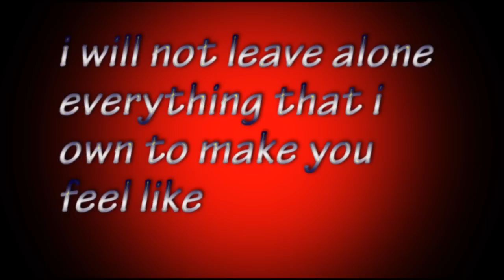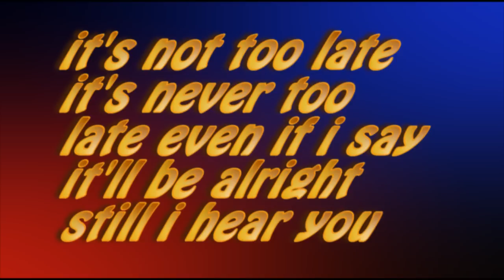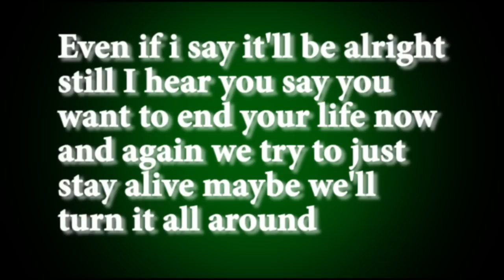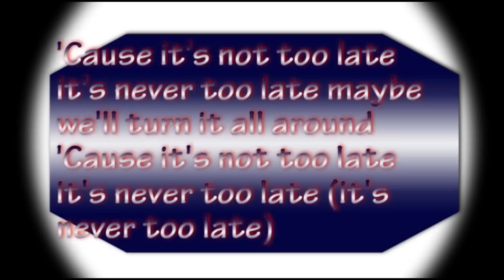Three days grace never too late lyrics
UPDATE:OMG THANKS TO EVERYONE FOR THE 5K VIEWS =D
My newest video, Lyrics from the song Never too late by Three Days Grace (3DG) hope you enjoy :)
Created and Edited by:Nacturnalkill
Song:Never too late Band:Three Days Grace

As always if you want me to create you a video (lyrical,AMV) message me or comment on my video and let me know which type and what the name of the song/band is along with if your wanting a AMV what Anime/anime Chars. as well as if you want video or pictures in it if you have certain preferences let me know

THIS IS A NON-PROFIT BAN-BASED LYRICAL VIDEO I DO NOT OWN THE SONG NOR DO I OWN THE RIGHTS TO ANYTHING IN THE SONG THE PURPOSE OF THIS VIDEO IS FOR ENTERTAINMENT AND EDUCATIONAL PURPOSES ONLY THE SONG WAS NOT DOWNLOADED ILLEGALLY NOR WAS IT ILLEGALLY USED IN ANY WAY THREE DAYS GRACE IS THE ORIGINAL SINGERS OF THIS SONG.